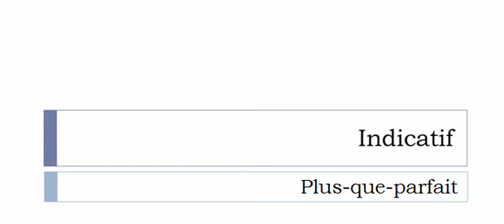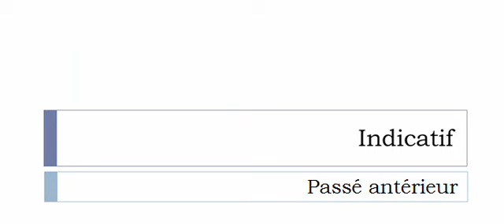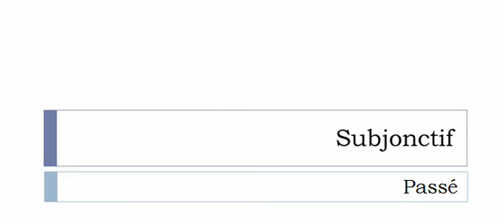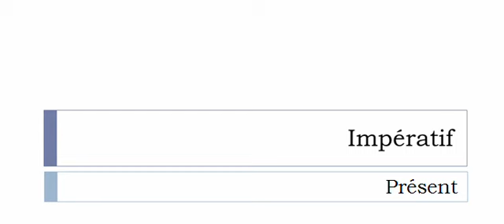フランス語を学ぶ = 共役 = Caroubler